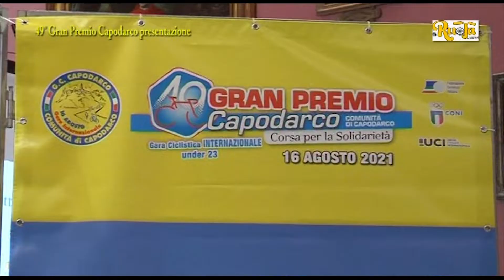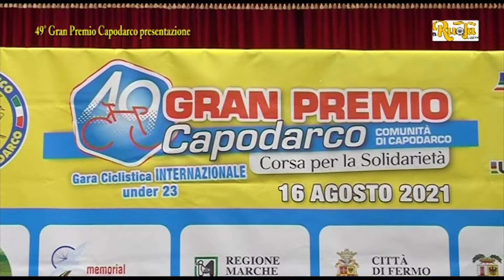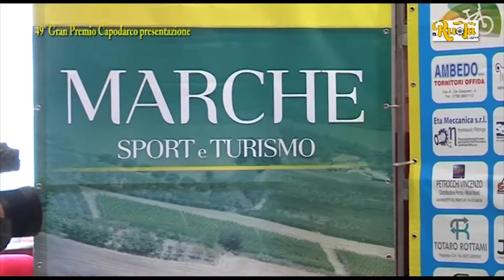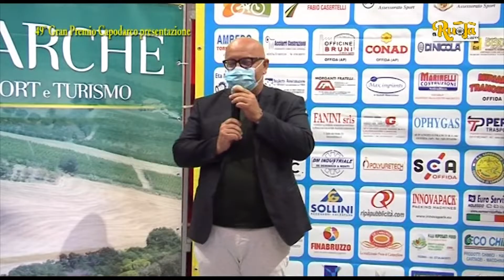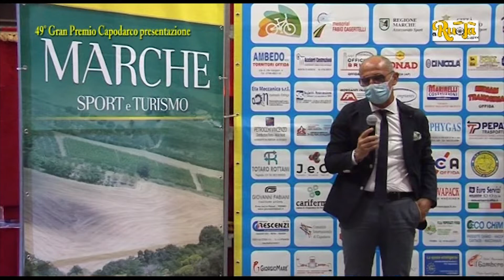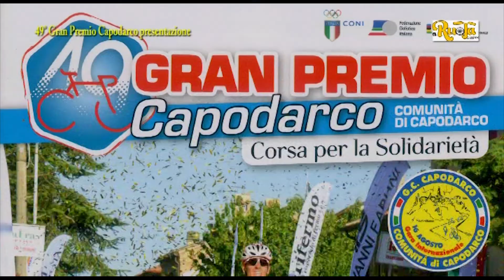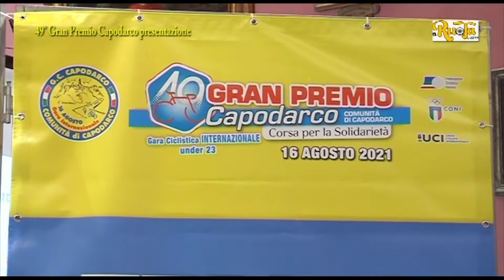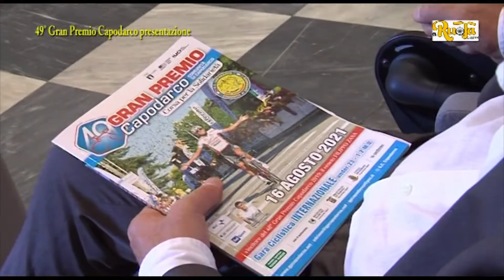Presentazione 49° GP CAPODARCO gara del 16 8 21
presentazione alla stampa la gara internazionale di ciclismo GP Capodarco 2021  che si disputerà il 16 agosto 2021